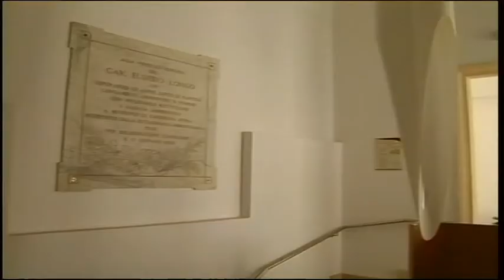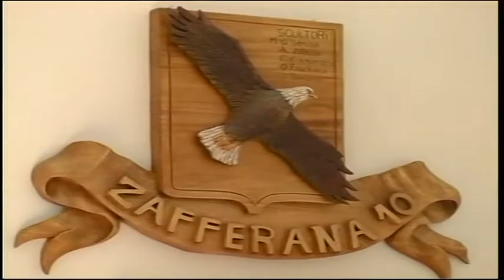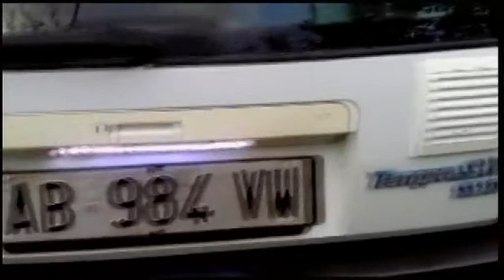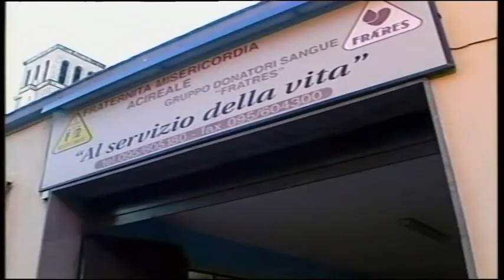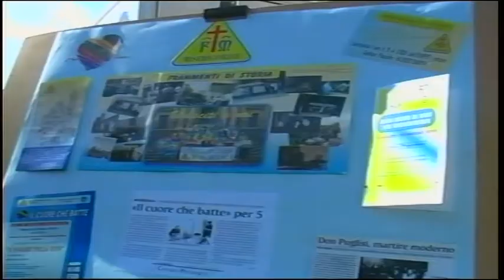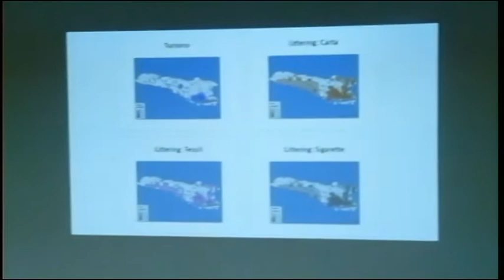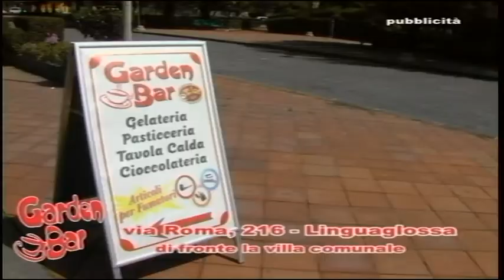TG REPORTER 21 NOVEMBRE 2017